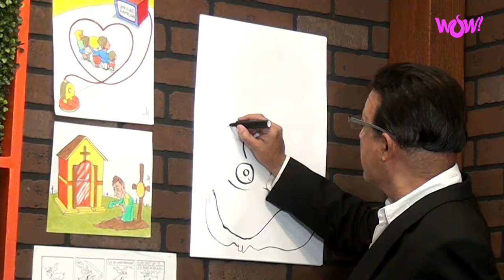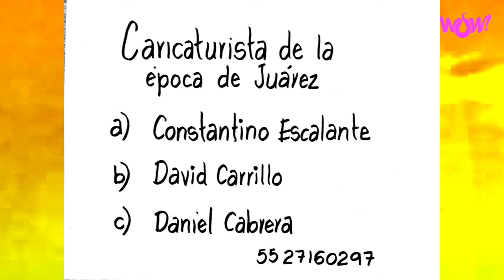Conoce el Trazo Japonés a Través del Dibujo Tipo "Manga" - Entre Trazos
30 de Marzo del 2022
Programa: Entre Trazos
Conductores: Luy, Oscar Manuel Rodríguez Ochoa
Invitados: Nidia Sánchez